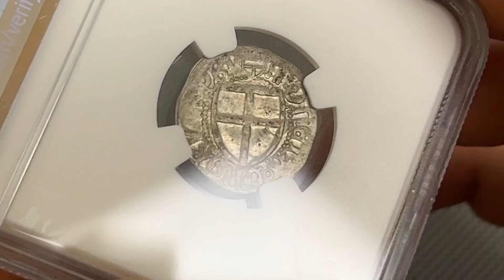Zakon Krzyżacki, Henryk Reffle von Richtenberg, Szeląg - MAORS